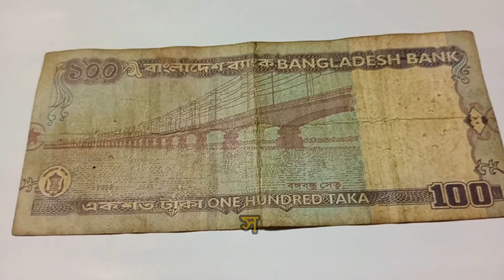বাংলাদেশের ১০০ টাকার নোট।। বঙ্গবন্ধু সেতু।। Bangladeshi 100 Taka. Bangabandhu Bridge.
বাংলাদেশের ১০০ টাকার নোট। ১৯৭২ সালের ৪ঠা মার্চ প্রথম ইস্যু হয়। নোটটিতে বাঘের মুখের জলছাপ, স্মৃতিসৌধ, ষাটগম্বুজ মসজিদ এবং বঙ্গবন্ধু সেতুর ছবি রয়েছে। এই নোটে দেশের দশম গভর্নর
আতিউর রহমান এর স্বাক্ষর রয়েছে।